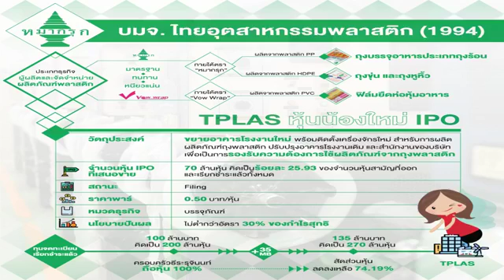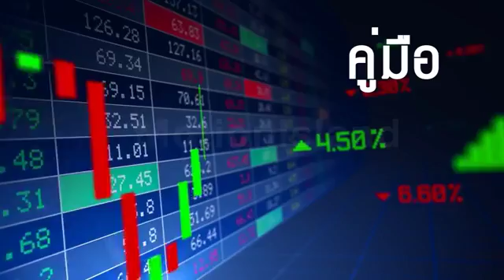รายการ stockfocusnews 31/08/2018